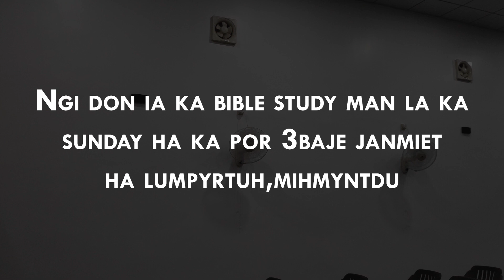To Long Jai Jai Ha Ki Jingkynduh Baroh||Ps Clever Motsunn